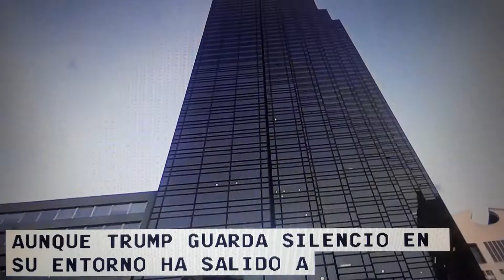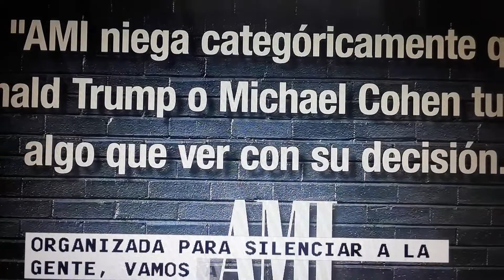Trump silencio personas con dinero para q no se afectara su campana politica.